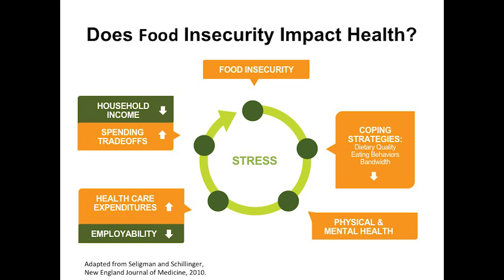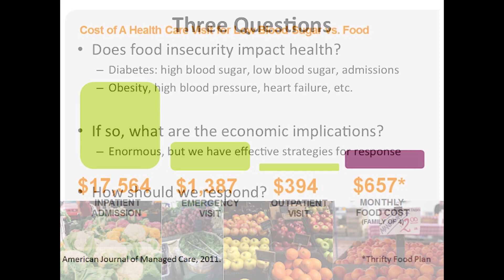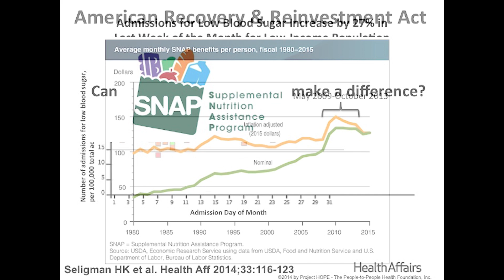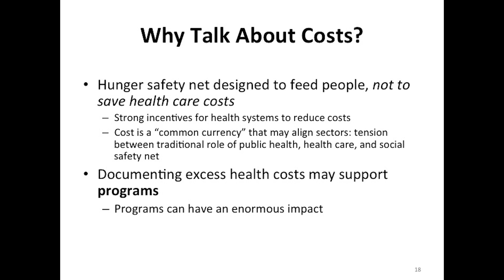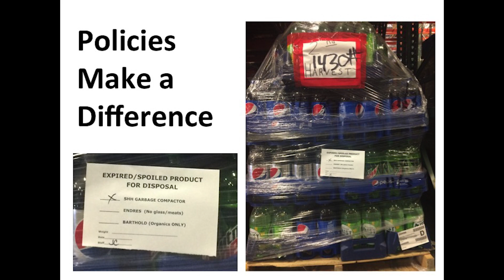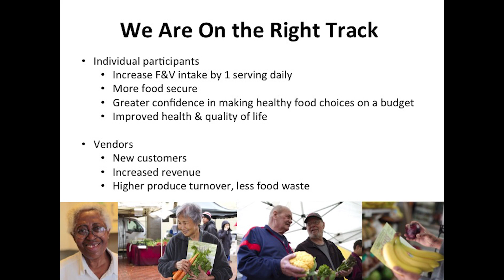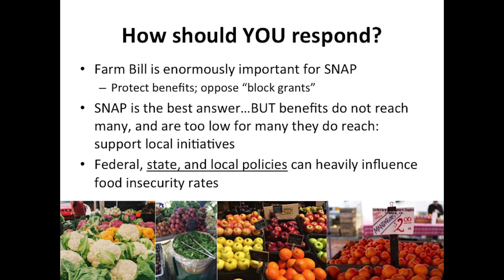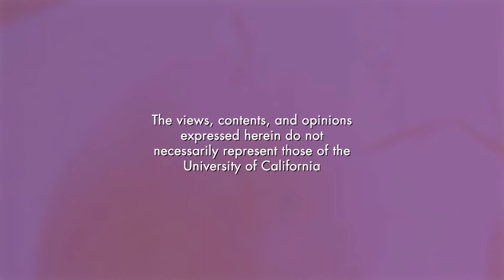Food Insecurity's Impact on Mind, Body and Economy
Dr. Hilary Seligman, explains how food insecurity impacts blood sugar, heart health, hospital admissions and obesity. She looks the economic implications of food insecurity and explores good models for response.  Recorded on 10/25/2017. Series: "UCSF Center for Obesity Assessment, Study and Treatment" [Professional Medical Education] [Show ID: 33240]